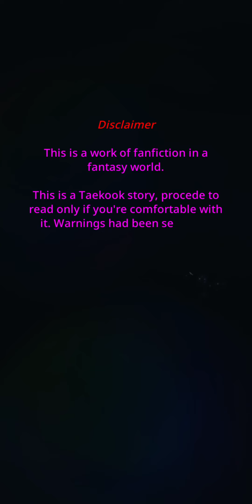Twisted 8/29 | Taekook AU / FF | BTS Universe Story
Rescue | Part ii

Who strikes first, strikes twice.